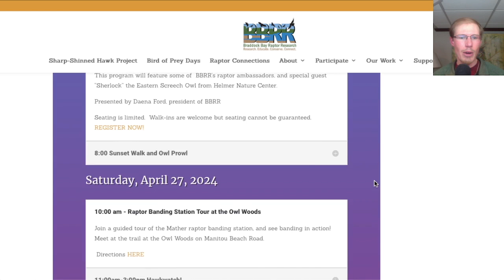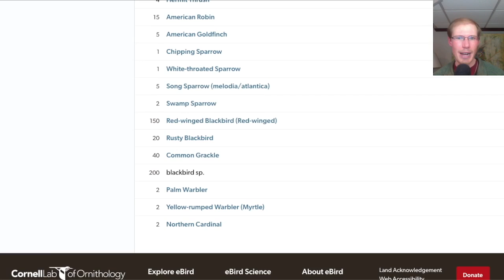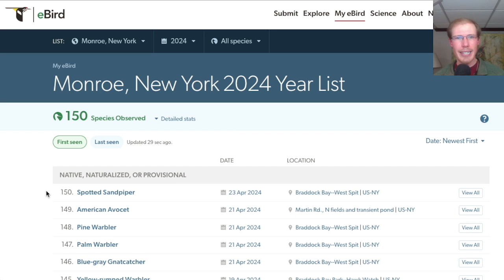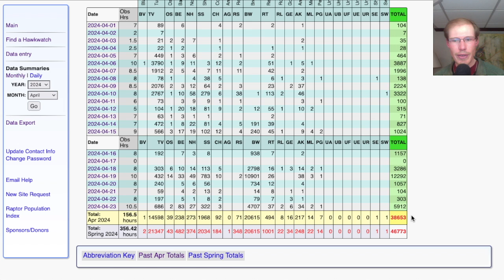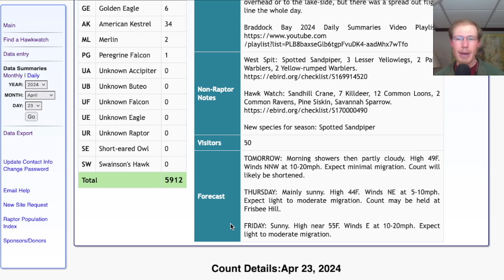[54] HUGE Migration of 6,000 Hawks, 6 Golden Eagles at the Braddock Bay Hawk Watch, 4/23/24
Hawk counter David Brown gives the daily hawkwatching update from the Braddock Bay Hawk Watch in Rochester, NY, USA.